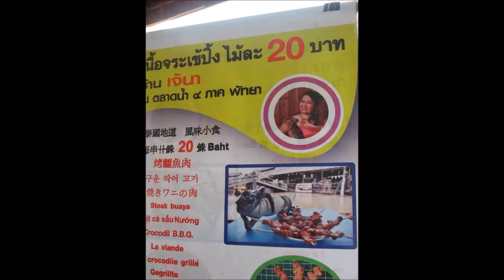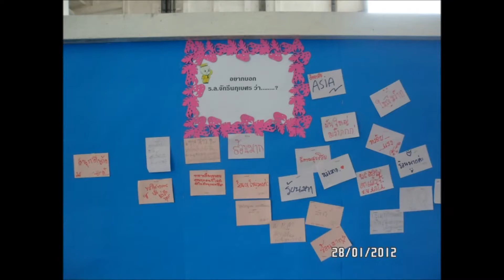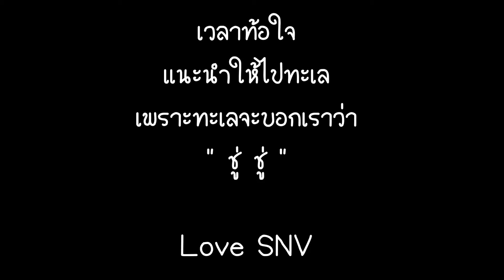snv outing 2012